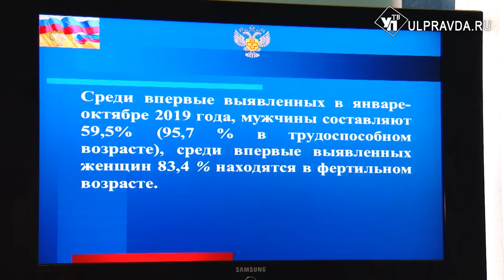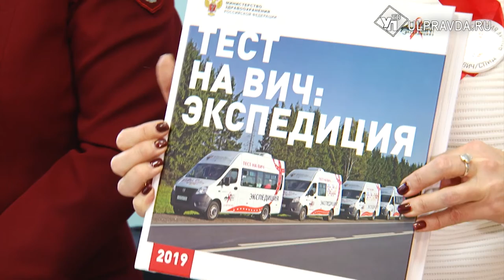Защищайтесь! Кто в Ульяновской области чаще заражается ВИЧ и как себя обезопасить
Вирус иммунодефицита - против него нет вакцины, и от него нельзя избавиться полностью. Но сократить число заражений возможно. В региональном управлении Роспотребнадзора привели цифры статистики за 2019.